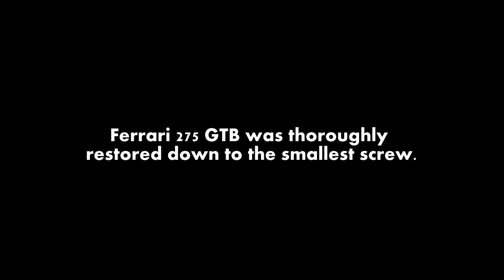Ferrari 275 GTB - Full restoration mode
This glorious Ferrari 275 GTB, predecessor of the legendary Daytona, was thoroughly restored (down to the smallest screw) at the Martini Garage in Heilbronn.